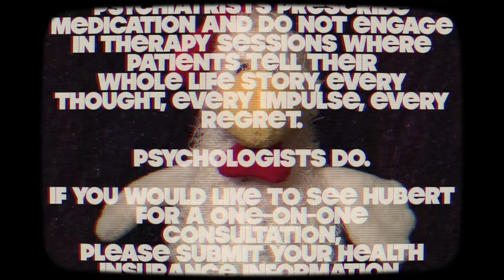Hubert III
Hubert listens to a man discussing feeling old at his job.